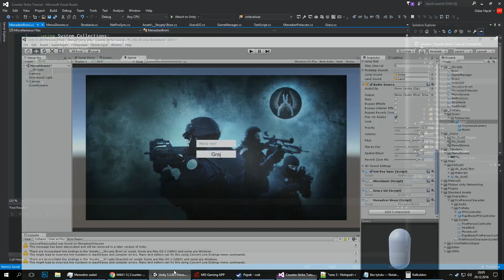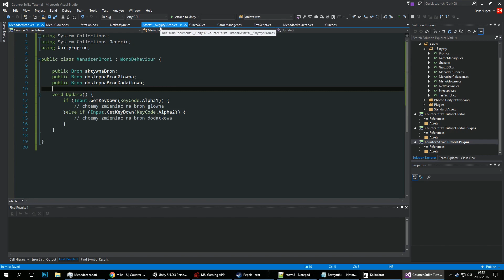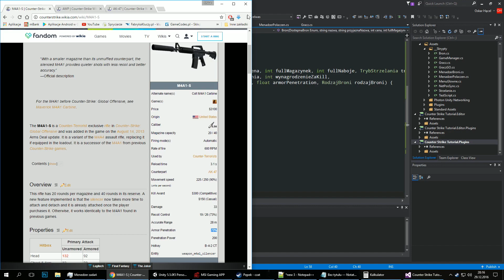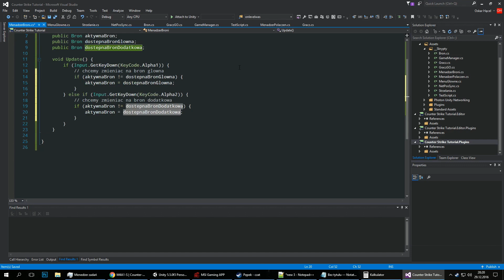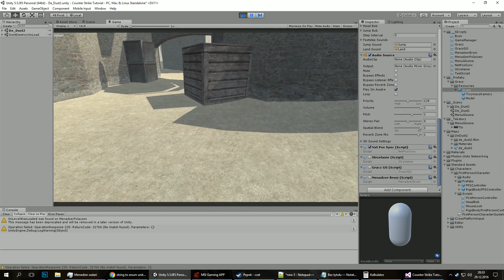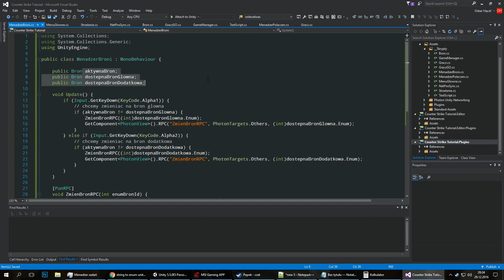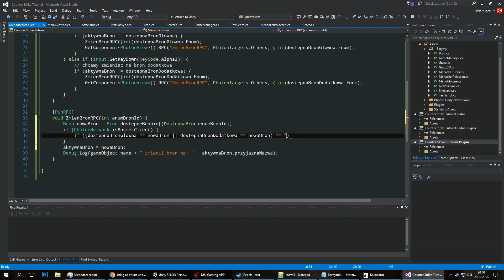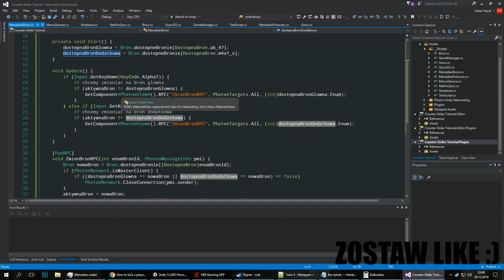Zróbmy grę typu CS GO 9b - MENADŻER BRONI [MULTIPLAYER] [NOWA SERIA] [Unity3D] [PL]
Bardzo proszę o wzajemne respektowanie komentarzy.